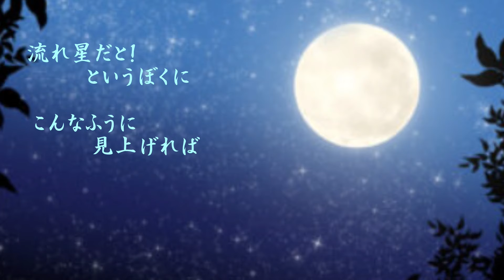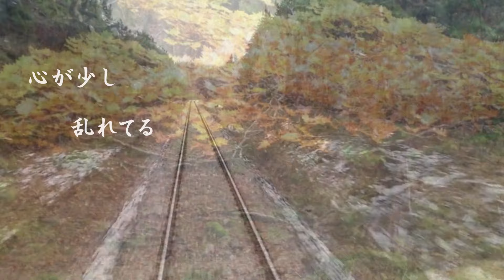吉田拓郎／秋時雨 (2007country back stage document) (Lyrics)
【曲目】
0:00 秋時雨／詞：岡本おさみ、曲：吉田拓郎

【歌詞】
嫌な雨だというぼくに
秋の終わりに降る雨は
秋時雨っていうのよと
きみはつぶやいてたね

秋が冬に呼びかけて
あの日のきみを連れてくる
忘れたつもりの秋時雨

流れ星だと！というぼくに
こんなふうに見上げれば
首が痛くないわよと
君は寝転び笑った

花にはうといこのぼくに
はなびし草や、やまぼうし
みもざの花や夏すみれ
きみは花の名、並べた

秋時雨っていうんだと
ちょっと気取って話すんだ